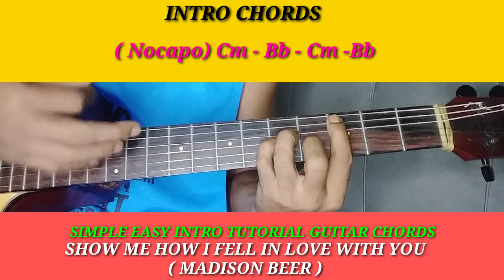SIMPLE EASY INTRO TUTORIAL GUITAR CHORDS// SHOW ME HOW I FELL IN LOVE WITH YOU ( MADISON BEER )